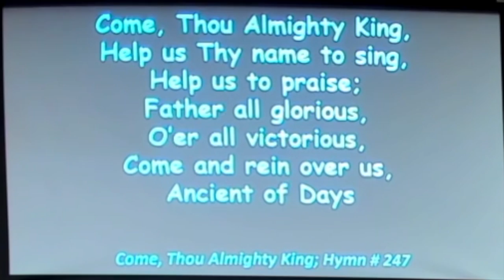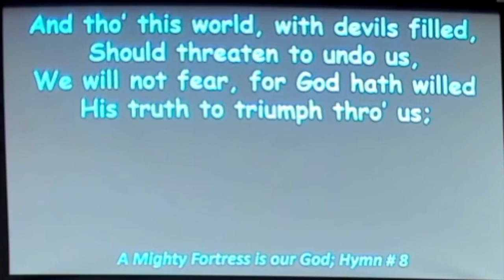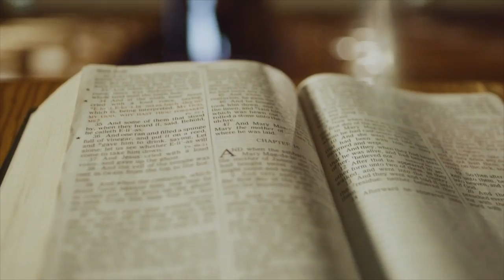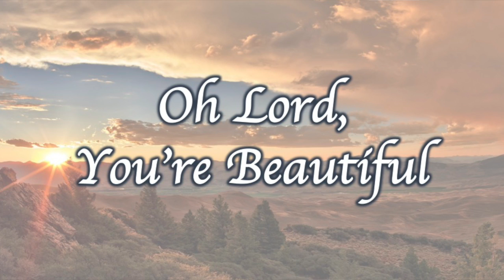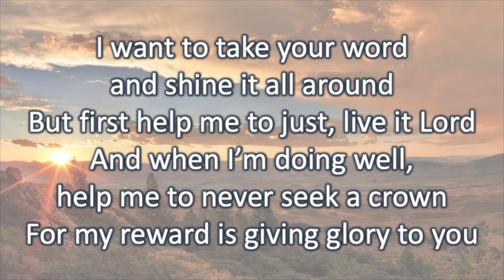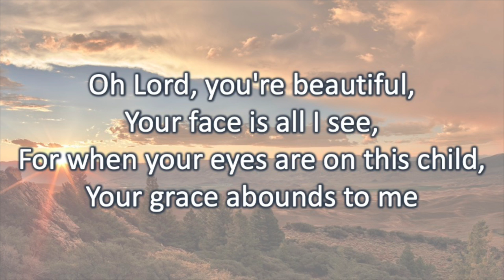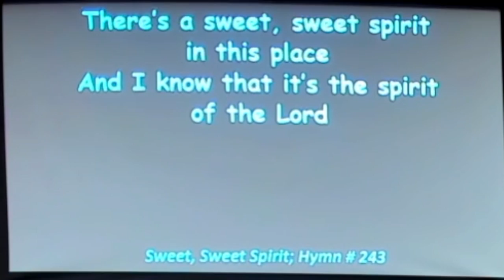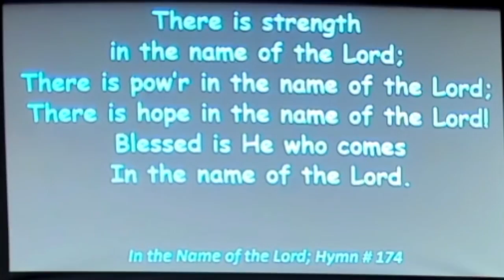November 14, 2021 ~ Kitsap Lake Baptist Church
Can a person be a secret believer? Can a believer follow Jesus and obey Him in secrecy? What would cause anyone to keep it a secret? We look for the answers in God's word.